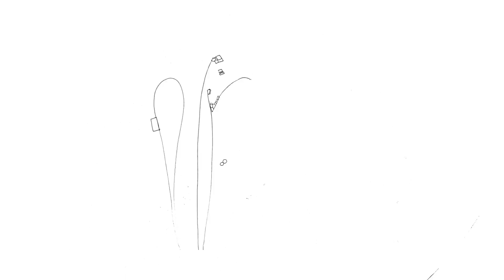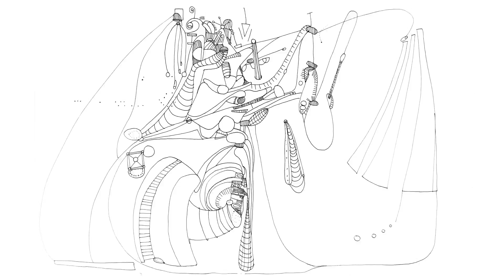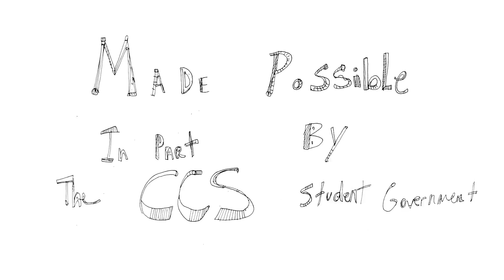Journey of Two - Animations And Cartoons